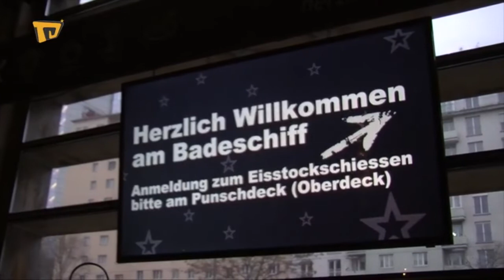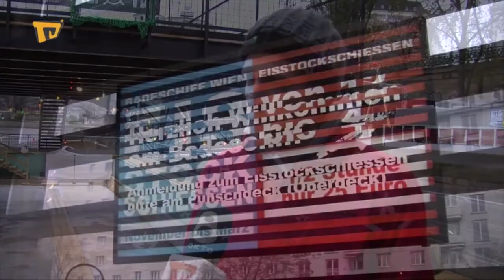Latino TV Austria - Eisstockschiessen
Latino TV hat das Badeschiff bei Wien besucht und sich darüber informiert was alles Angeboten wird.